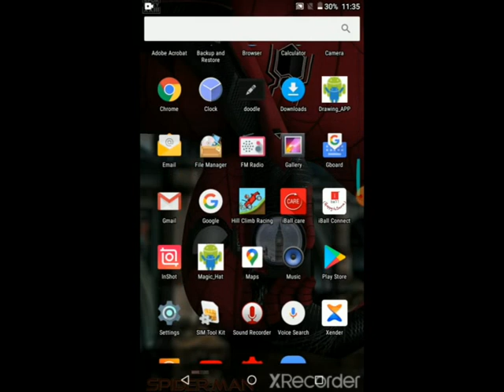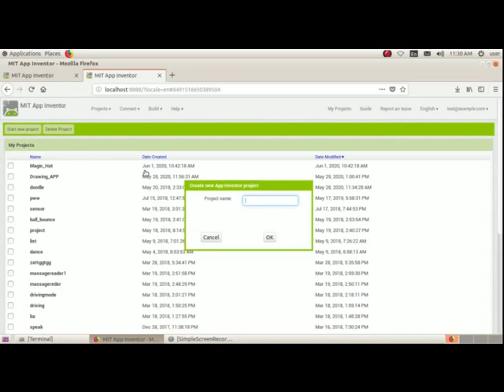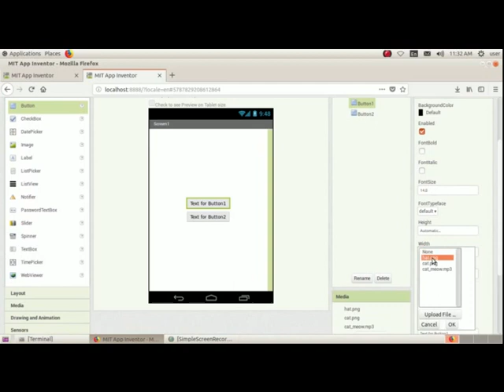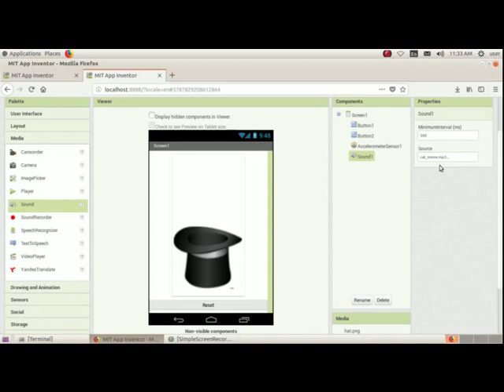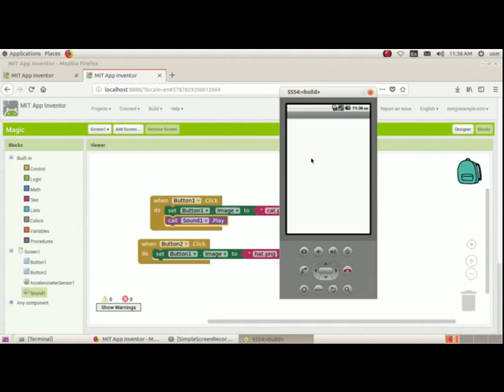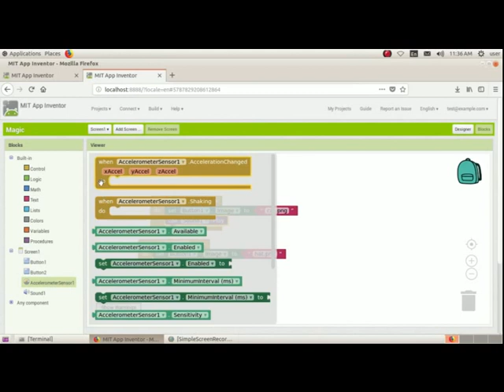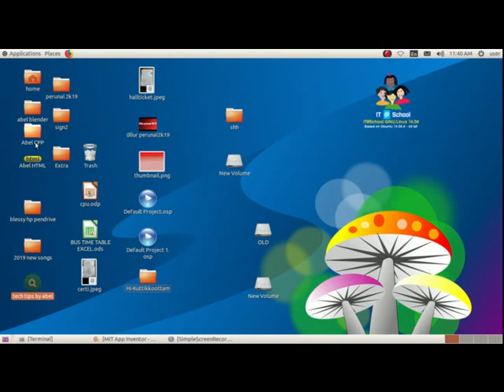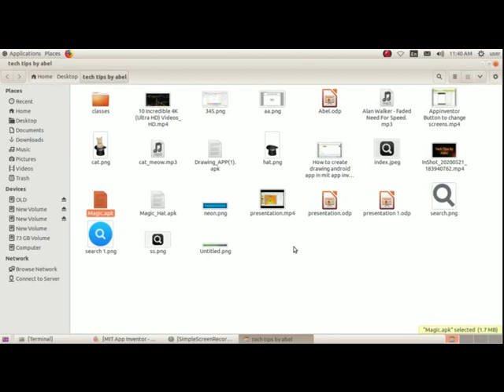Creating An Android Application Within Seconds ||Tech Tips By Aabu || Video 19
This video explains how to develop your own android applications within seconds. App used is MIT App Inventor